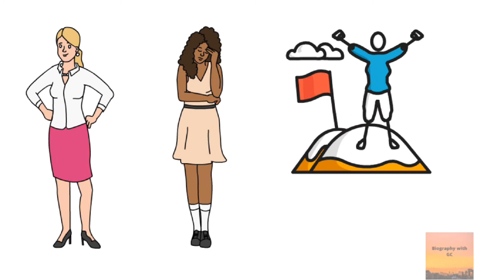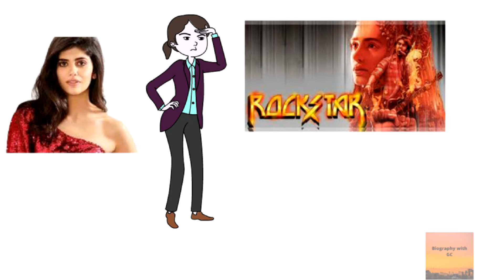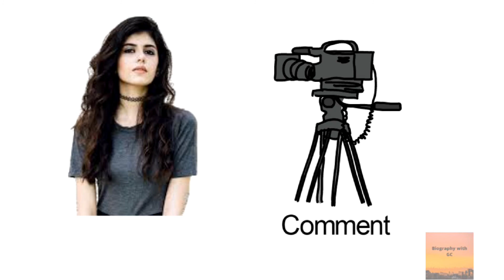Sanjana Sanghi Biography | Dil Bechara Movie से आयी थी सुर्ख़ियों में - Struggle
This Video Is About Sanjana Sanghi Biography , the struggle of Sanjana Sanghi to become a star actress  .

This video is totally based upon my internet research .

Biography with GC
Sanjana Sanghi